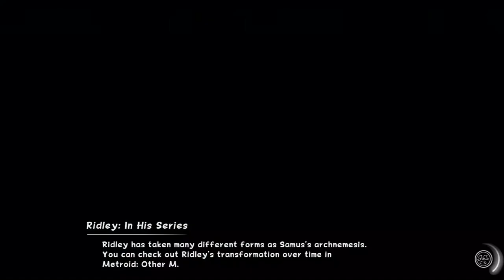Devon vs Mr Clean Grumble